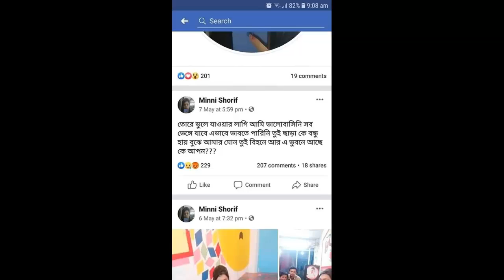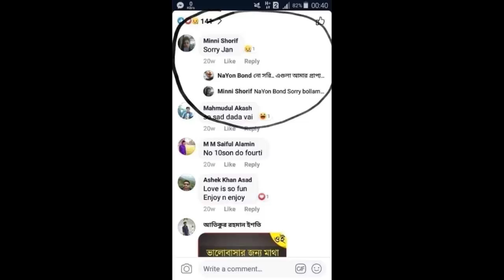রিফাতের স্ত্রী Minni Shorif কিছু সুন্দর ছবি -যুদ্ধ করেও স্বামীকে বাঁচাতে পারলেন না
by
khola kotha